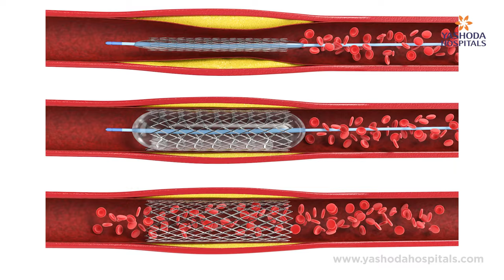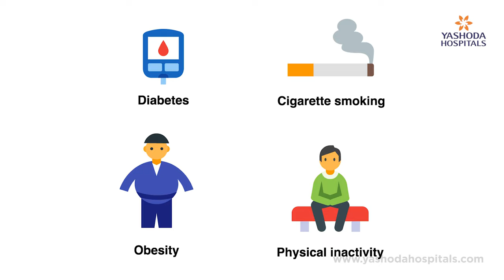Debunking Myths About Stent | Yashoda Hospitals Hyderabad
A stent is a small tube inserted into various bodily structures like arteries, veins, or the ureter to keep them open. This procedure, known as stenting, involves using different types of stents, typically made of metal or plastic mesh, or fabric in the case of stent grafts used in larger arteries.

Join us in an enlightening session with Dr. Ravi Kanth, Consultant Interventional Cardiologist at Yashoda Hospitals, as he busts common misconceptions surrounding stenting. Don't miss out on this informative video!